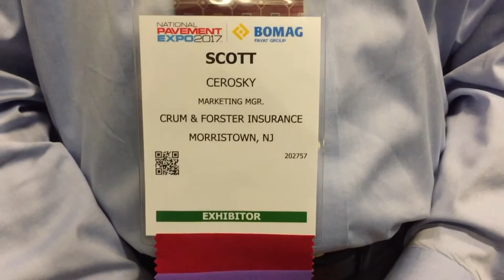Scott Cerosky Discusses Hopper Fire Prevention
Scott Cerosky, of Crum & Forster Insurance, provides information designed to help parking lot sweeping contractors prevent hopper fires. These have become especially prevalent when sweeping up after tailgating parties.